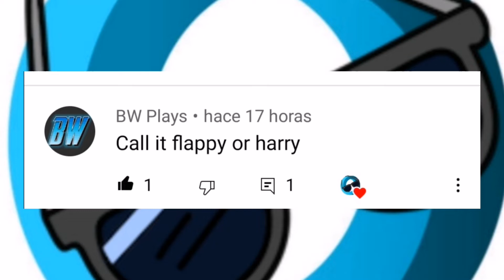I Updated My Minecraft House (Ep. 3)